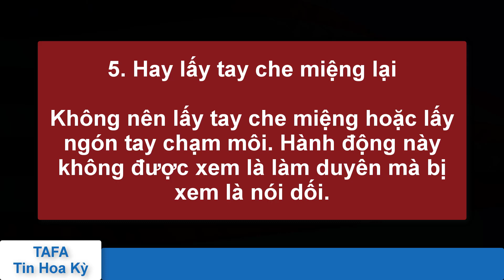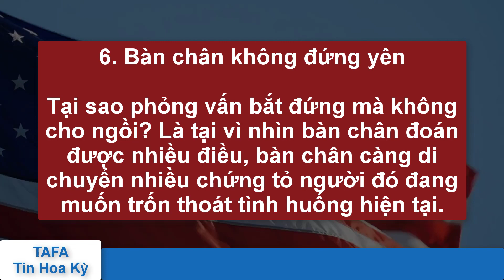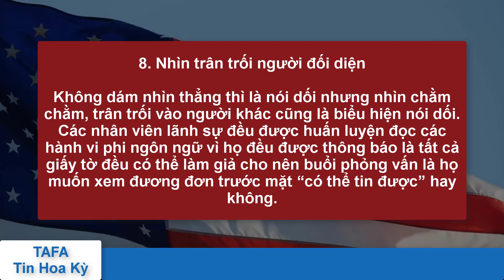Dấu Hiệu Khiến Phỏng Vấn Visa Định Cư Mỹ Bị Rớt | Phỏng Vấn Định Cư Mỹ 2021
Những điều khiến phỏng vấn visa Mỹ bị rớt nên tránh...

Hỗ trợ miễn phí cho Cô Bác

Chú ý:
- TaFa không chịu trách nhiệm pháp lý vì không phải chuyên gia trong lĩnh vực về hồ sơ di trú hoặc làm cho bất kì cơ quan di trú nào. Các bạn vui lòng tham khảo thêm thông tin hướng dẫn từ trang web chính thức của USCIS và NVC. Mọi thắc mắc và tham khảo về vấn đề luật pháp, xin liên lạc với văn phòng Luật Sư của bạn. Xin cám ơn nhiều!